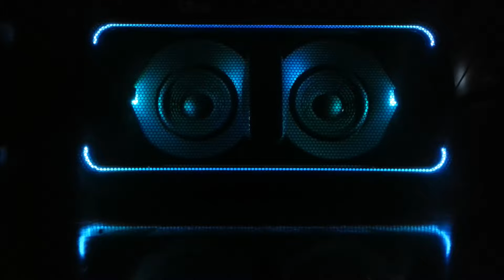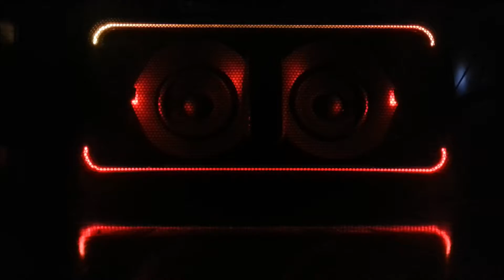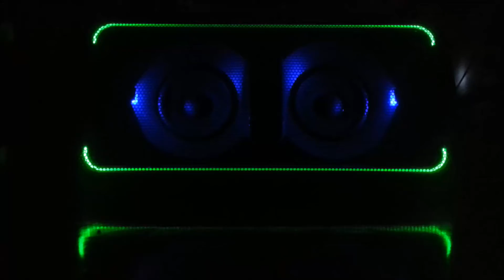Matstubs - Awaken[Super Bass Boosted]